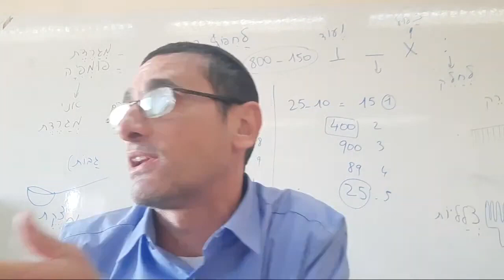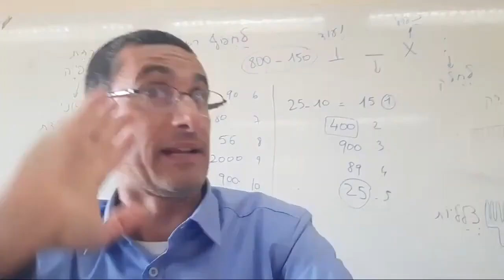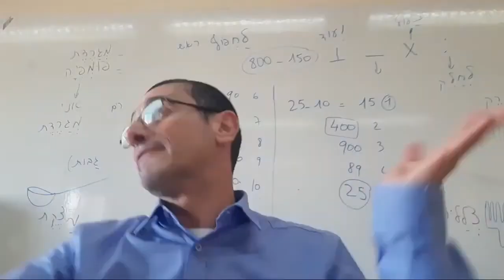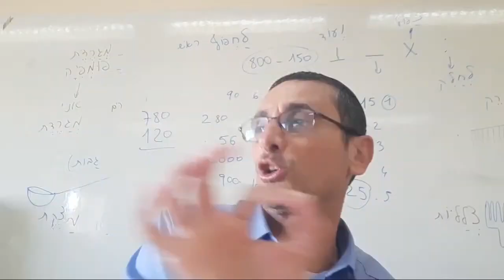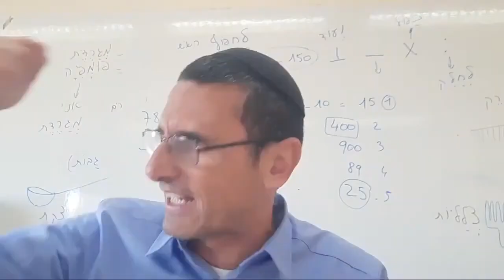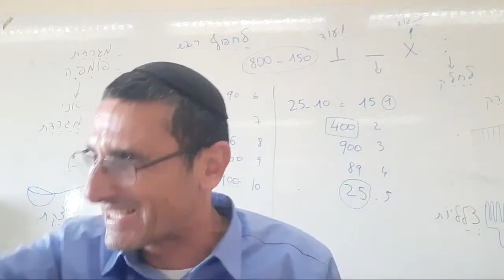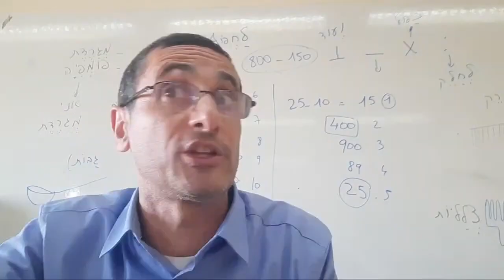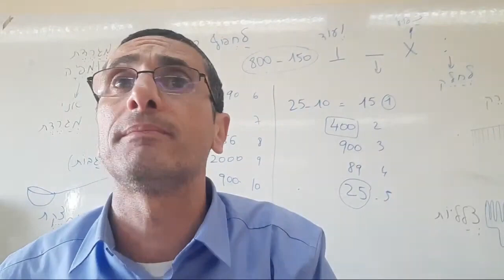Parashat Vaera La Plaga De La Sangre,Las Plagas Enseñan El Poder De Dios Shemot Cap 7 Vers 15-17